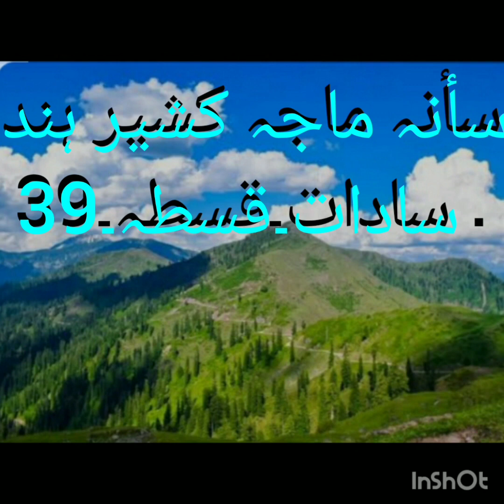حضرت خواجہ شاہ نیاز نقشبندی(رح)